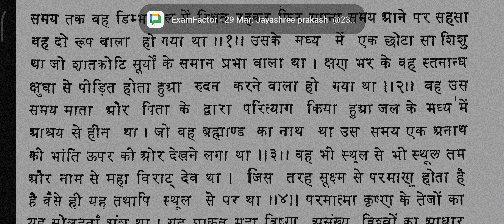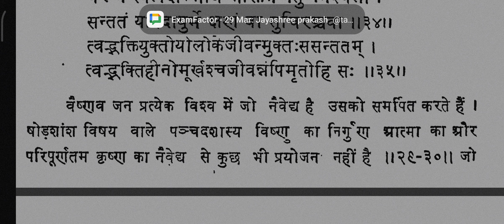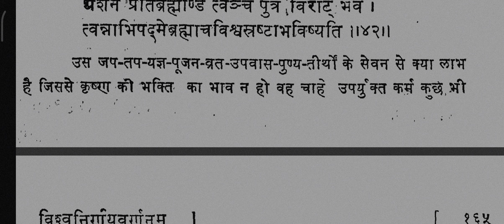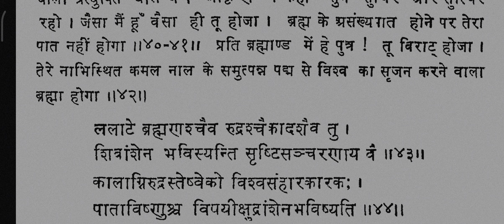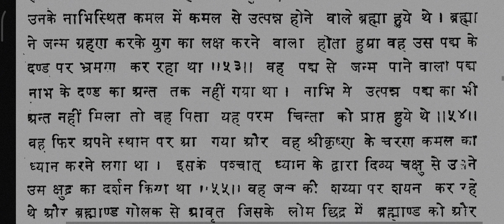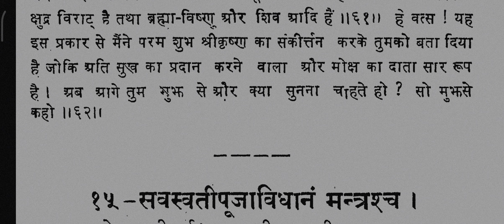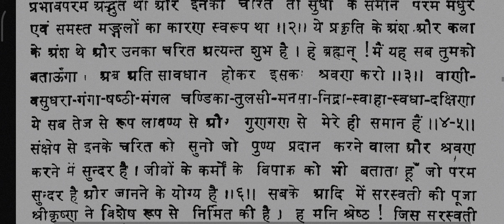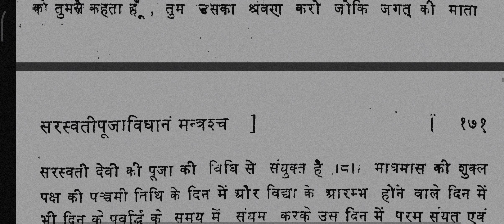Ep:08 | Vishnu ko krishna v nahi jante | real brahmavaivarta puran book